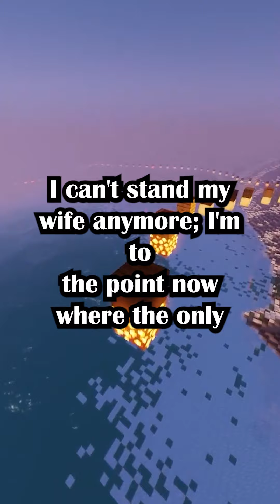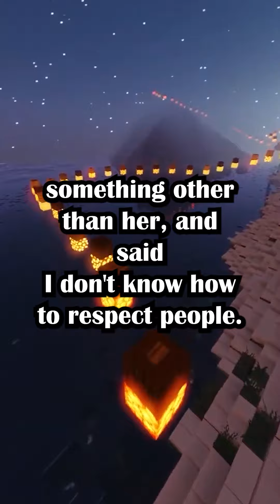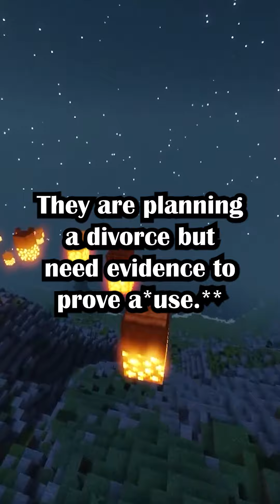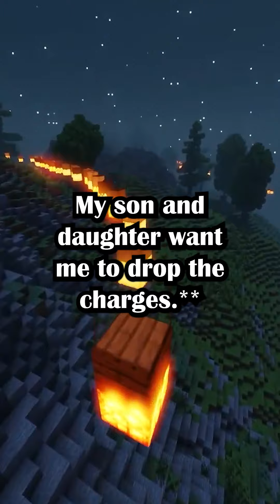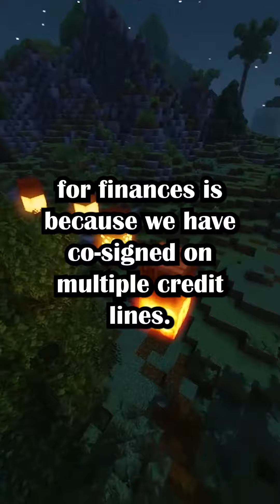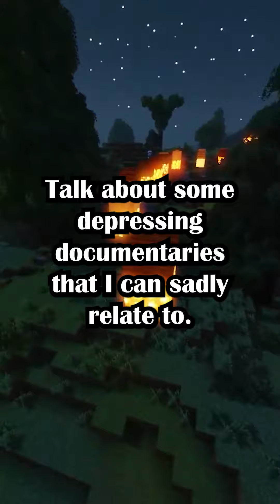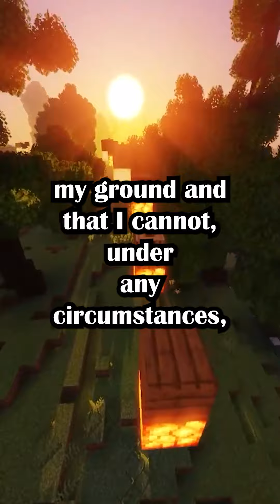I Was In A Narcissistic Marriage For Over 10 Years, And It Reached A Whole Another Level When.......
I [29M] am married 10 years to a narcissistic/BPD wife [30F], affecting the family and I'm in a major dilemma.(u/brokenthrowaway9 on r/relationship_advice)

Gameplay by @spicysauce_